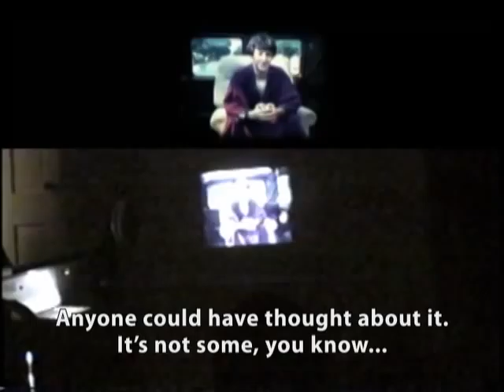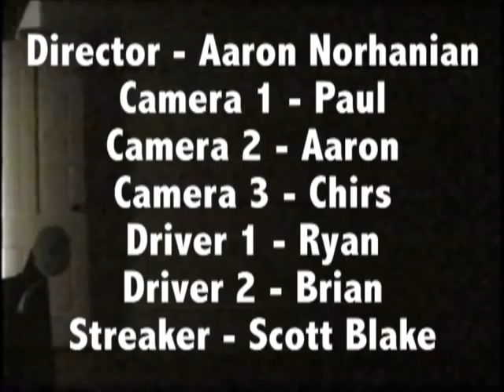"STREAK" Premiere in Savannah, GA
Vintage footage of the "STREAK" film premiere at the Ghetto Gallery in Savannah, Georgia. Aaron Norhanian setup three Super 8 film projectors to show all three angles simultaneously.

"STREAK" was shot in Savannah, Georgia on Broughton Street using three Super 8 film cameras. I ran a quarter mile from Juarez Mexican restaurant on Price St, past SCAD Trustees Theater and the Marshall House, ending in front of Starbucks on Bull St.